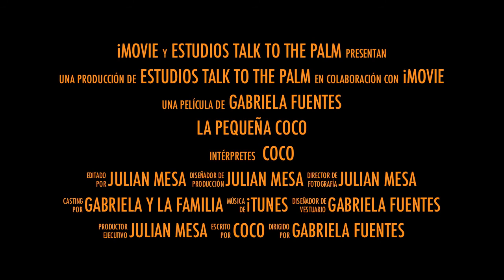Coco - White schnauzer Trailer